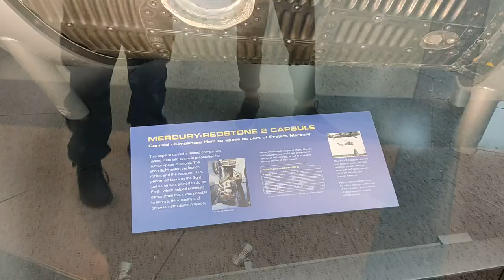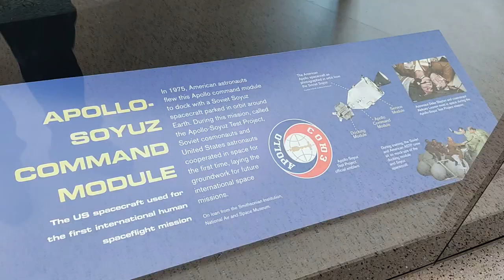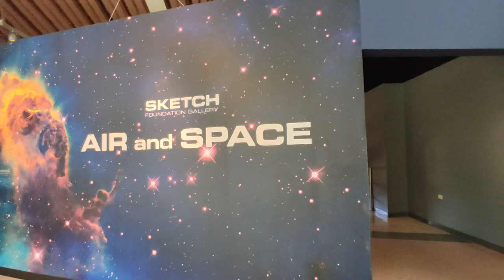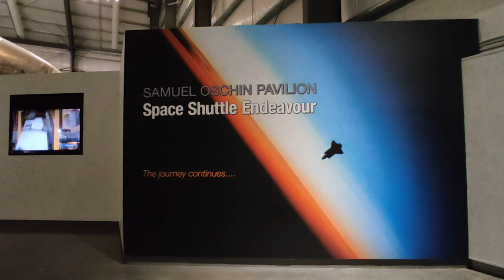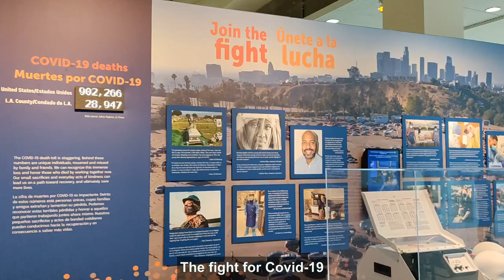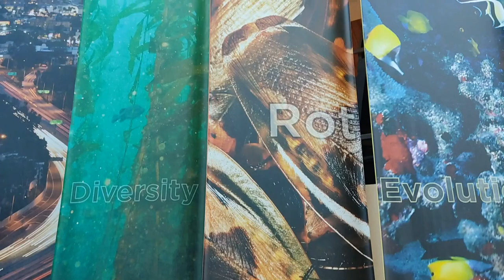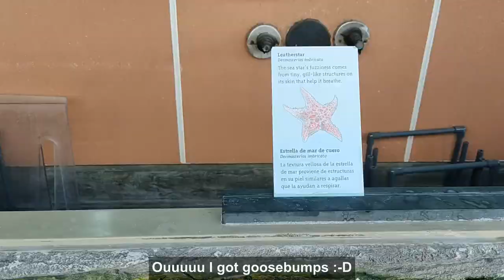Science Center, Los Angeles, California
This is a beautiful science museum that is FREE to visit. There is also a 3D theatre called IMAX theatre where a lot of science, ecosystem, civilization, and earth-related films are shown.

Remember that visiting the science center is free but if you want to go for IMAX movies or any rides in the science center you will need to pay either by cash or by card.